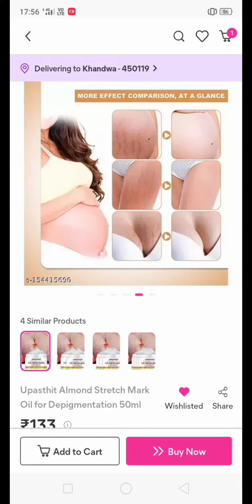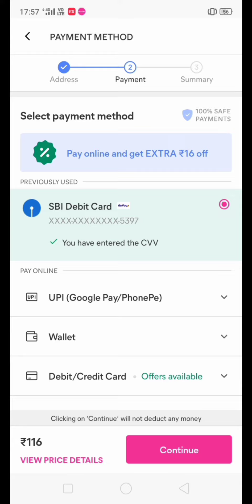upasthit massage lotion review...best stretch marks cream/lotion